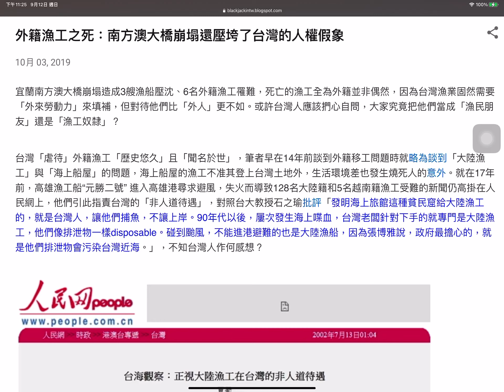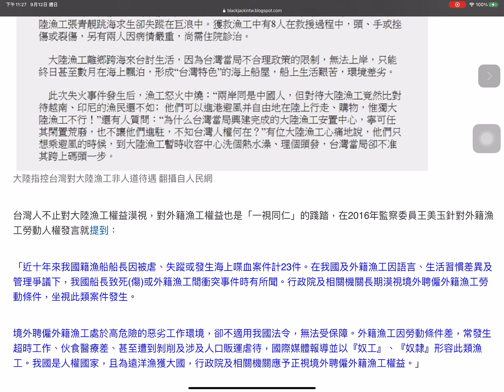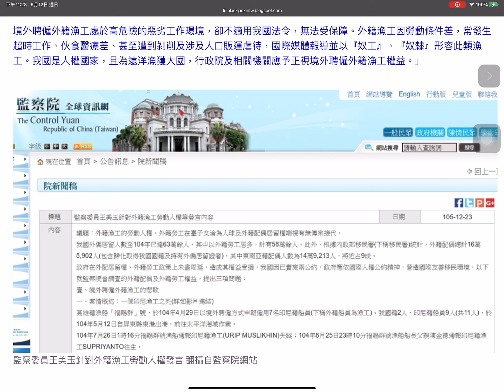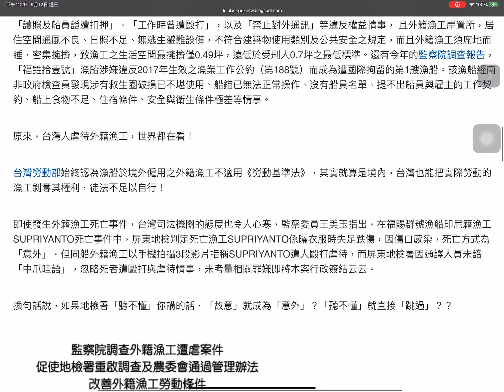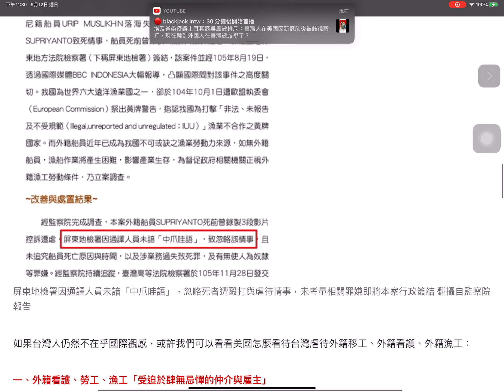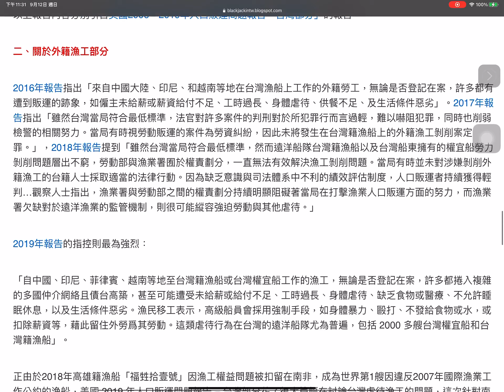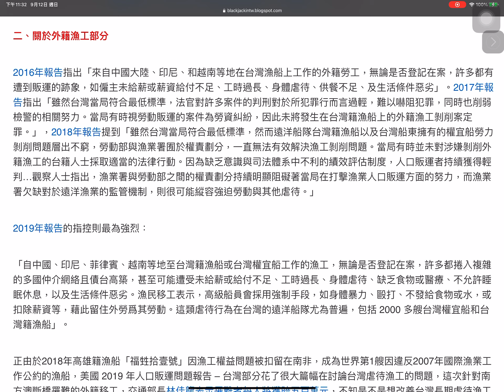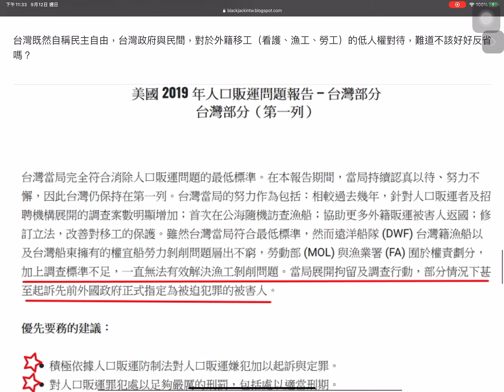外籍漁工之死：南方澳大橋崩塌還壓垮了台灣的人權假象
10月 03, 2019
宜蘭南方澳大橋崩塌造成3艘漁船壓沈、6名外籍漁工罹難，死亡的漁工全為外籍並非偶然，因為台灣漁業固然需要「外來勞動力」來填補，但對待他們比「外人」更不如。或許台灣人應該捫心自問，大家究竟把他們當成「漁民朋友」還是「漁工奴隸」？

台灣「虐待」外籍漁工「歷史悠久」且「聞名於世」，筆者早在14年前談到外籍移工問題時就略為談到「大陸漁工」與「海上船屋」的問題，海上船屋的漁工不准其登上台灣土地外，生活環境差也發生燒死人的意外。就在17年前，高雄漁工船“元勝二號” 進入高雄港尋求避風，失火而導致128名大陸籍和5名越南籍漁工受難的新聞仍高掛在人民網上，他們引此指責台灣的「非人道待遇」，對照台大教授石之瑜批評「發明海上旅館這種貧民窟給大陸漁工的，就是台灣人，讓他們捕魚，不讓上岸。90年代以後，屢次發生海上喋血，台灣老闆針對下手的就專門是大陸漁工，他們像排泄物一樣disposable。碰到颱風，不能進港避難的也是大陸漁船，因為張博雅說，政府最擔心的，就是他們排泄物會污染台灣近海。」，不知台灣人作何感想？

大陸指控台灣對大陸漁工非人道待遇 翻攝自人民網大陸指控台灣對大陸漁工非人道待遇 翻攝自人民網
台灣人不止對大陸漁工權益漠視，對外籍漁工權益也是「一視同仁」的踐踏，在2016年監察委員王美玉針對外籍漁工勞動人權發言就提到：

「近十年來我國籍漁船船長因被虐、失蹤或發生海上喋血案件計23件。在我國及外籍漁工因語言、生活習慣差異及管理爭議下，我國船長致死(傷)或外籍漁工間衝突事件時有所聞。行政院及相關機關長期漠視境外聘僱外籍漁工勞動條件，坐視此類案件發生。

境外聘僱外籍漁工處於高危險的惡劣工作環境，卻不適用我國法令，無法受保障。外籍漁工因勞動條件差，常發生超時工作、伙食醫療差、甚至遭到剝削及涉及人口販運虐待，國際媒體報導並以『奴工』、『奴隸』形容此類漁工。我國是人權國家，且為遠洋漁獲大國，行政院及相關機關應予正視境外聘僱外籍漁工權益。」

監察委員王美玉針對外籍漁工勞動人權發言 翻攝自監察院網站監察委員王美玉針對外籍漁工勞動人權發言 翻攝自監察院網站
根據監察院糾正行政院農業委員會及所屬漁業署、高雄市政府及該府海洋局的新聞稿，接受調查的81名外籍漁工有遭「不當剋扣薪資作為逃跑保證金」、「薪資交由仲介公司處理致每月只領到50元美金」、「工時普遍過長」、「護照及船員證遭扣押」、「工作時曾遭毆打」，以及「禁止對外通訊」等違反權益情事， 且外籍漁工岸置所，居住空間通風不良、日照不足、無逃生避難設備，不符合建築物使用類別及公共安全之規定，而且外籍漁工須席地而睡，密集擁擠，致漁工之生活空間最擁擠僅0.49坪，遠低於受刑人0.7坪之最低標準。還有今年的監察院調查報告，「福甡拾壹號」漁船涉嫌違反2017年生效之漁業工作公約（第188號）而成為遭國際拘留的第1艘漁船。該漁船經南非政府檢查員發現涉有救生圈破損已不堪使用、船錨已無法正常操作、沒有船員名單、提不出船員與雇主的工作契約、船上食物不足、住宿條件、安全與衛生條件極差等情事。

原來，台灣人虐待外籍漁工，世界都在看！

台灣勞動部始終認為漁船於境外僱用之外籍漁工不適用《勞動基準法》，其實就算是境內，台灣也能把實際勞動的漁工剝奪其權利，徒法不足以自行！

即使發生外籍漁工死亡事件，台灣司法機關的態度也令人心寒，監察委員王美玉指出，在福賜群號漁船印尼籍漁工SUPRIYANTO死亡事件中，屏東地檢判定死亡漁工SUPRIYANTO係曬衣服時失足跌傷，因傷口感染，死亡方式為「意外」。但同船外籍漁工以手機拍攝3段影片指稱SUPRIYANTO遭人毆打虐待，而屏東地檢署因通譯人員未諳「中爪哇語」，忽略死者遭毆打與虐待情事，未考量相關罪嫌即將本案行政簽結云云。

換句話說，如果地檢署「聽不懂」你講的話，「故意」就成為「意外」？「聽不懂」就直接「跳過」？？

屏東地檢署因通譯人員未諳「中爪哇語」，忽略死者遭毆打與虐待情事，未考量相關罪嫌即將本案行政簽結 翻攝自監察院報告
如果台灣人仍然不在乎國際觀感，或許我們可以看看美國怎麼看待台灣虐待外籍移工、外籍看護、外籍漁工：

一、外籍看護、勞工、漁工「受迫於肆無忌憚的仲介與雇主」

「有一大部分外籍工人，主要來自越南、泰國和菲律賓，是合法招募而來，在台灣營建、捕魚或製造業從事低技術工作或擔任家務幫傭，卻在抵達台灣後，被人力仲介公司或雇主迫使從事強制性勞動或非自願勞役。這些契約移民工人許多來自貧困鄉下地區，為到台灣工作不得不支付最高達8,000～14,000美元，給招募仲介商或掮客，以致背負沉重債務，人力仲介公司及/或雇主就利用這做為非自願勞役的工具。台灣外籍勞工，其中有半數是在私人住宅做看護工而不受台灣勞基法保護，所有這些勞工的招募及安排雇主過程缺乏管理監督，因此可能導致非自願勞役狀況」。報告還提到許多這類外籍勞工「受迫於肆無忌憚的仲介與雇主，被迫從事合約規定以外的工作，並處於被剝削的狀態，成為勞動販運的被害人」。有些家庭傭工或家庭看護的雇主，禁止勞工在休假時間以外離開住所，讓這些勞工極易成為勞動販運和其他虐待的受害者，而且無法向外求助。

以上報告內容分別引自美國2006～2019年人口販運問題報告「台灣部分」的報告。

二、關於外籍漁工部分

2016年報告指出「來自中國大陸、印尼、和越南等地在台灣漁船上工作的外籍勞工，無論是否登記在案，許多都有遭到販運的跡象，如僱主未給薪或薪資給付不足、工時過長、身體虐待、供餐不足、及生活條件惡劣」。2017年報告指出「雖然台灣當局符合最低標準，法官對許多案件的判刑對於所犯罪行而言過輕，難以嚇阻犯罪，同時也削弱檢警的相關努力。當局有時視勞動販運的案件為勞資糾紛，因此未將發生在台灣籍漁船上的外籍漁工剝削案定罪。」，2018年報告提到「雖然台灣當局符合最低標準，然而遠洋船隊台灣籍漁船以及台灣船東擁有的權宜船勞力剝削問題層出不窮，勞動部與漁業署囿於權責劃分，一直無法有效解決漁工剝削問題。當局有時並未對涉嫌剝削外籍漁工的台籍人士採取適當的法律行動。因為缺乏意識與司法體系中不利的績效評估制度，人口販運者持續獲得輕判…觀察人士指出，漁業署與勞動部之間的權責劃分持續明顯阻礙著當局在打擊漁業人口販運方面的努力，而漁業署欠缺對於遠洋漁業的監管機制，則很可能縱容強迫勞動與其他虐待。」

2019年報告的指控則最為強烈：

「自中國、印尼、菲律賓、越南等地至台灣籍漁船或台灣權宜船工作的漁工，無論是否登記在案，許多都捲入複雜的多國仲介網絡且債台高築，甚至可能遭受未給薪或給付不足、工時過長、身體虐待、缺乏食物或醫療、不允許睡眠休息，以及生活條件惡劣。漁民移工表示，高級船員會採用強制手段，如身體暴力、毆打、不發給食物或水，或扣除薪資等，藉此留住外勞爲其勞動。這類虐待行為在台灣的遠洋船隊尤為普遍，包括 2000 多艘台灣權宜船和台灣籍漁船」。

正由於2018年高雄籍漁船「福甡拾壹號」因漁工權益問題被扣留在南非，成為世界第1艘因違反2007年國際漁業工作公約的漁船，美國 2019 年人口販運問題報告 – 台灣部分花了很大篇幅在討論台灣虐待漁工的問題，這次針對南方澳斷橋罹難的外籍移工，交通部長林佳龍表示罹難者每人將獲賠五百萬元，不知是不是想改善台灣長期虐待漁工的惡劣形象。但無論如何，除了對個案賠償之外，當美國在台協會公布的報告中除了指責台灣「一直無法有效解決漁工剝削問題。當局展開拘留及調查行動，部分情況下甚至起訴先前外國政府正式指定為被迫犯罪的被害人」外，其13項「優先要務的建議」竟有10項與外籍漁工相關！

台灣既然自稱民主自由，台灣政府與民間，對於外籍移工（看護、漁工、勞工）的低人權對待，難道不該好好反省嗎？

美國在台協會公布的報告中其13項「優先要務的建議」有10項與外籍漁工有關 翻攝自 AIT網站